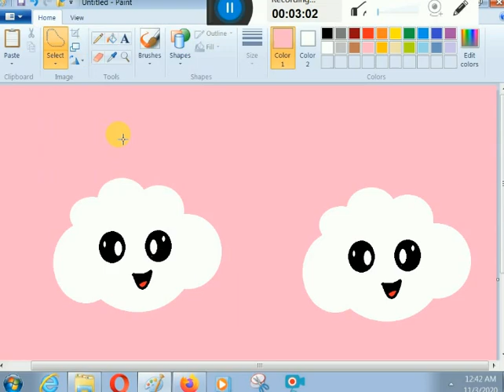HOW TO DRAW A CUTE CLOUD BY K.E.D. ART.